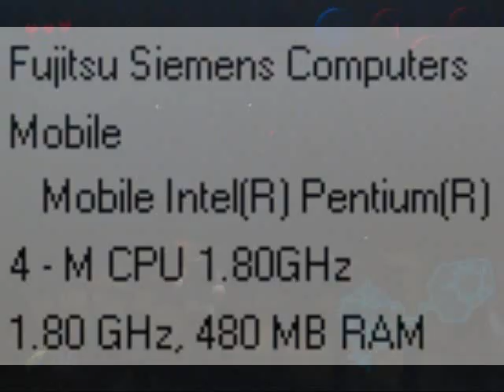Tech Check: testing the Project 64 1.7 emulator on an old PC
How do I download Project64 version 1.7?
The current "beta" version (means: unfinished, work in progress, or v1.7.x) of the Pj64 emu software is only available to people with upgraded accounts on this site. These are people who are assisting with development in various ways, including monetary donations. Please read "Other Questions" at the bottom for more details - we'll summarise here:

Background information:
The next version of PJ64 is going to be a big update - in fact, we're working on the biggest set of changes since we started (before v1.0). Much of the emulator is being rewritten using the experience everyone has gained. This is the same core team that developed v1.0-1.6 (zilmar, jabo and the others). When it is released publicly, it will most likely be our last release, and of course we want to make it as good as we possibly can.

What this means to you:
So the bad news is that the next version of PJ64 will not be completely finished - so it won't be publicly released - for a long time. The current target (as of late 2008) is for the final release to be approximately early to mid 2010.
The good news though is you may not have to wait to use all the latest developments! People who upgrade their accounts have access to the beta builds of the emulator made since the last public version, plus all the ones we do in the future up until the next public version. (Please see the questions below for the full details).

After upgrading your account:
All you need to do is login here on our site. After you have logged in, a new menu will appear under Downloads. You are encouraged to give feedback in the beta forums and thus invited participate in development, if you would like to.

Please Note:
It is not a requirement to be a member, or to have an upgraded account to use the emulator. The current public version (v1.6 which is a few years old now but still works great for most people and still supported here) is always  free to use and can be downloaded and distributed (unmodified) from the public downloads section of this site.